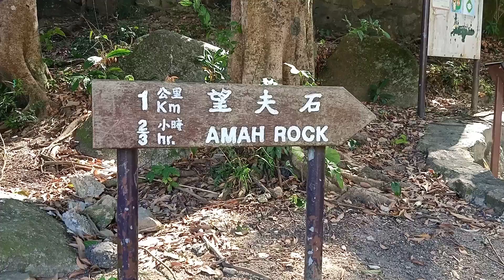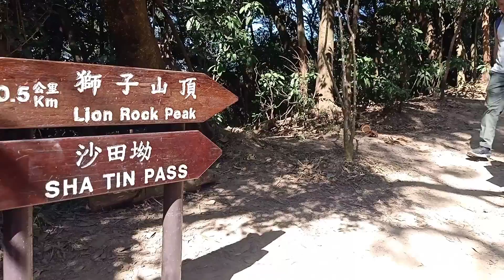JEJAK PENDAKI WANITA BERHIJAB|| MEDAN TERJAL BIKIN NGOS-NGOSAN || LION ROCK MOUNTAIN HONGKONG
Terimakasih yg sudah mampir di channelku yang ala kadarnya ini.
jangan lupa dukung terus channel ku ini untuk selalu berkarya yang lebih baik dan menarik lagi..
disini aku mengulas kehidupan ku bersama teman2 dalam keseharian,liburan dan kulineran serta vlog dan cerita2 lainya menjadi TKW Hongkong,,,
Salam Semangat